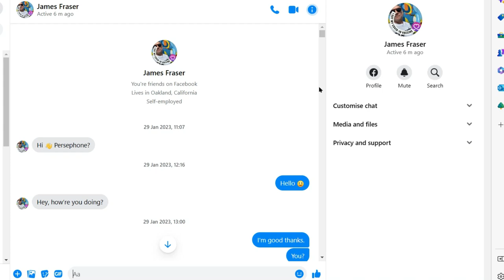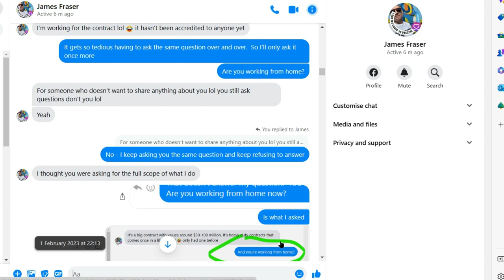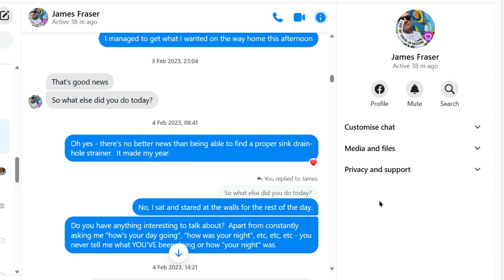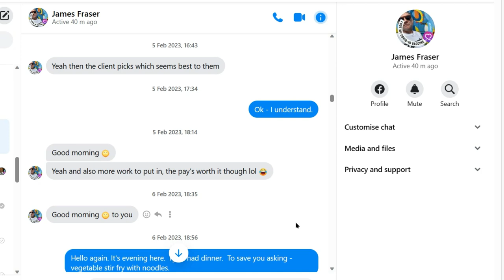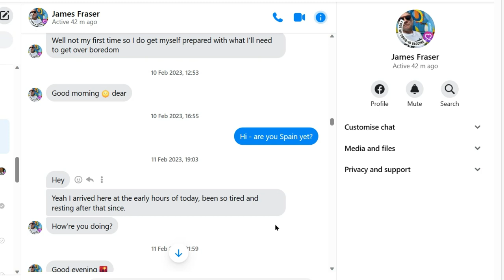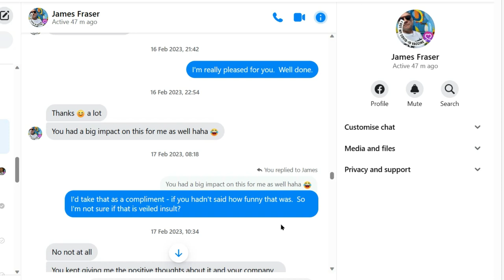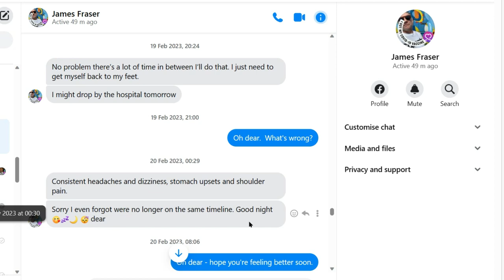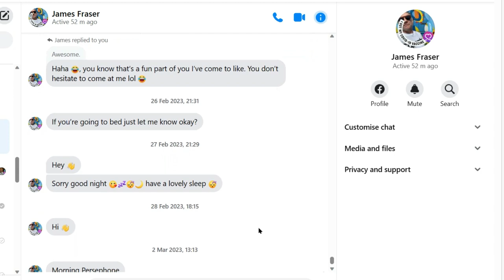Bidding For A Project To Refurbish An Oil Rig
This experienced romance scammer is prepared to take his time.  I wasn't going to make this video, which I thought was rather boring, until he started talking to Seraphina and episodes 2 & 3 happened.